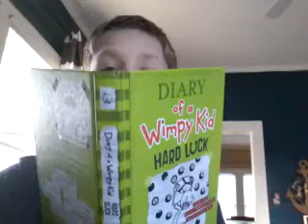Story time with Mr awesome